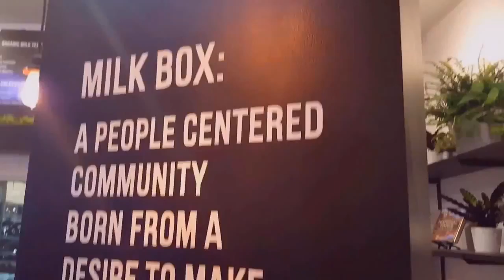Milkbox Bar In Mission Viejo | CouchPotatoCook.com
All natural & organic boba teas!